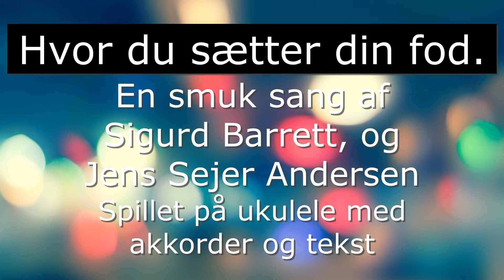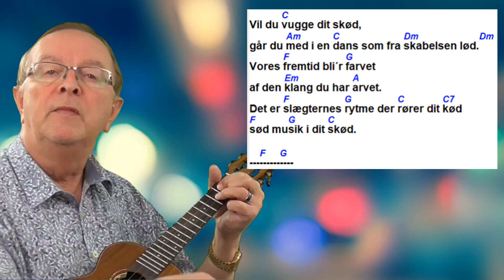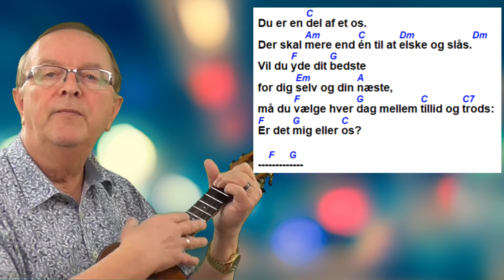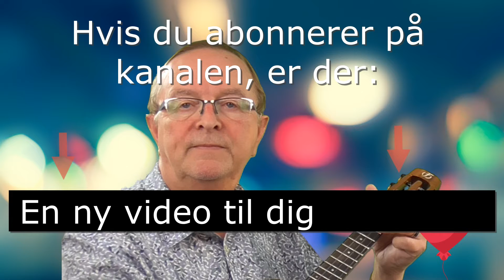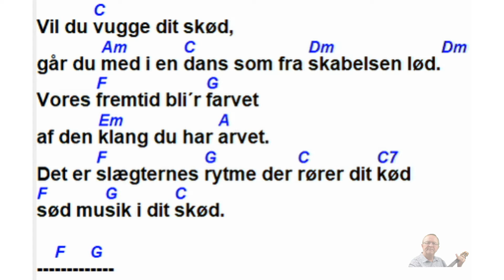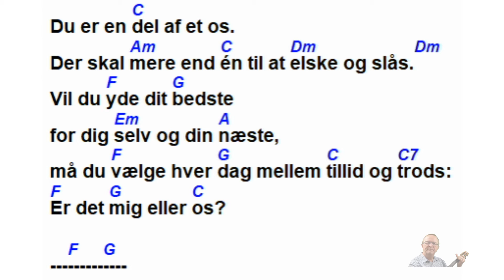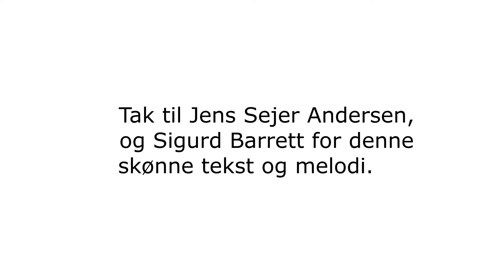Hvor du sætter din fod. Tekst og akkorder. Lær at spille ukulele.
Hvor du sætter din fod. Tekst og akkorder. Lær at spille ukulele. Sigurd Barret. Jens Sejer Andersen. Sådan spiller du ukulele. Lær at spille ukulele. Ukulele tutorial. Hurtig indlæring når du skal lære en ny sang eller børnesang. Ukulele for begyndere. Sange for børn med tekst og akkorder. Sang musik for børn på ukulele.
0:00 Akkorder for guitar og ukulele.
0:13 Sangen gennemspilles på ukulele
3:04 Gennemspilning med backing, tekst og akkorder
6:12 Anbefalinger :-)
{key: C}
Sigurd Barrett/Jens Sejer Andersen

Hvor du [C]sætter din fod,
drysser [Am]frø af de [C]drømme du [Dm]driver imod.[Dm]
Ved de [F]veje du [G]finder,
vil man [Em]snart plukke [A]minder.
Om du [F]flyver om[G]kring eller [C]står og slår [C7]rod,
[F]bli´r der [G]spor af din [C]fod.
---[F] [G]

Når du å[C]bner din hånd,
ser du [Am]synlige [C]spor af u[Dm]synlige bånd.[Dm]
Du har [F]fat i et [G]stykke
af dit [Em]medmen´skes [A]lykke.
Det kan [F]føles som [G]fnug eller [C]veje et [C7]ton:
[F]Det er [G]lagt i din [C]hånd.

---[F] [G]

Vil du [C]vugge dit skød,
går du [Am]med i en [C]dans som fra [Dm]skabelsen lød.[Dm]
Vores [F]fremtid bli´r [G]farvet
af den [Em]klang du har [A]arvet.
Det er [F]slægternes [G]rytme der [C]rører dit [C7]kød
[F]sød mu[G]sik i dit [C]skød.

---[F] [G]

Når du [C]husker at le,
lukker [Am]ho'det sig [C]op og gi´r [Dm]lyset entré.[Dm]
Vi be[F]griber med [G]latter
hvad lo[Em]gik ikke [A]fatter.
Det er [F]li'som et [G]kærtegn fra [C]livets i[C7]dé
[F]når du [G]vover at [C]le.

---[F] [G]

Du er en [C]del af et os.
Der skal [Am]mere end [C]én til at [Dm]elske og slås.[Dm]
Vil du [F]yde dit [G]bedste
for dig [Em]selv og din [A]næste,
må du [F]vælge hver [G]dag mellem [C]tillid og [C7]trods:
[F]Er det [G]mig eller [C]os?

---[F] [G]

Fra din [C]tå til din top
er du [Am]skabt i et [C]stykke der [Dm]ikke går op.[Dm]
Hvad du [F]gi´r på din [G]færden
mange[Em]dobles af [A]verden
Og la´r [F]tro, håb og [G]kærlighed [C]vokse og [C7]nå
[F]fra din to[G]p til din [C]tå.

---[F] [G]---[C]-
Mariehønen Evigglad.
Bjørnen sover.
Lille Lise.
Hjulene på bussen.
Giraffen Gumle.
Åh abe.
Æblemand.
De tre små fisk.
Andrea´s sang.
Kajs sang.